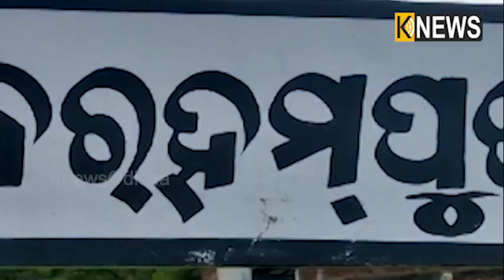୩୦ ବର୍ଷର ଭେଣ୍ଡିଆ ପୁଅ କାଟୁଛି ବନ୍ଦୀ ଜୀବନ, ମା କରୁଛି ଆକୁଳ ନିବେଦନ ||Knews Odisha